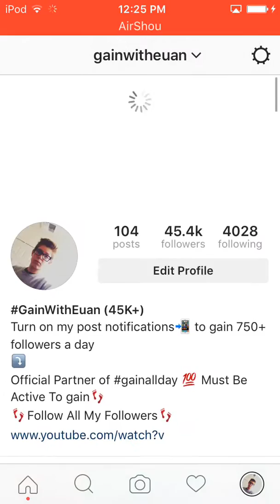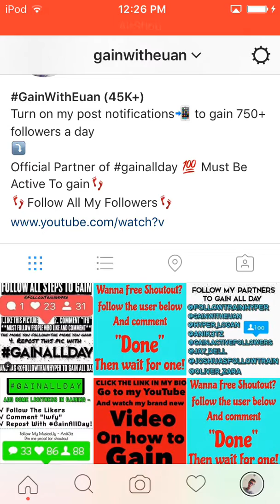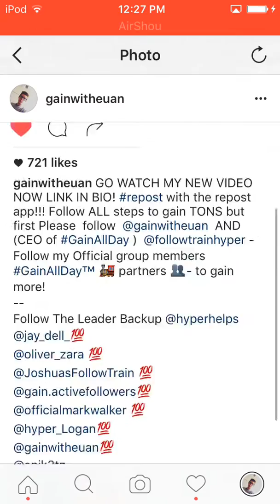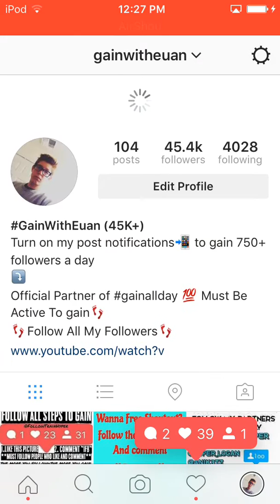HOW TO GET WEEKLY SHOUTOUTS!!!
20 likes?